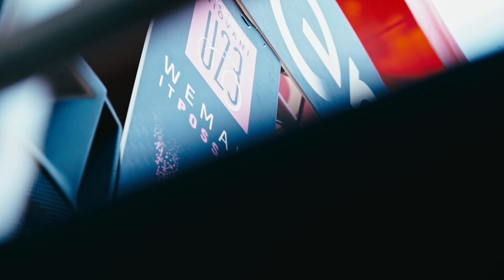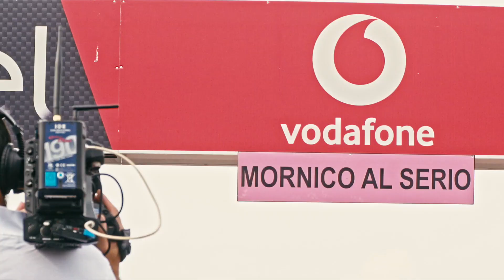Giro d'Italia U23 Enel - Tappa 03 - Highlights